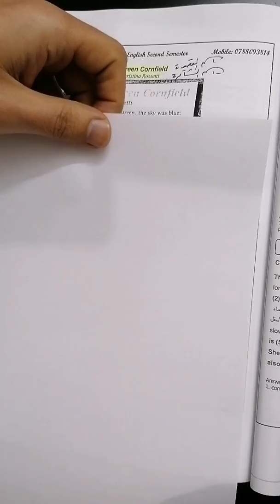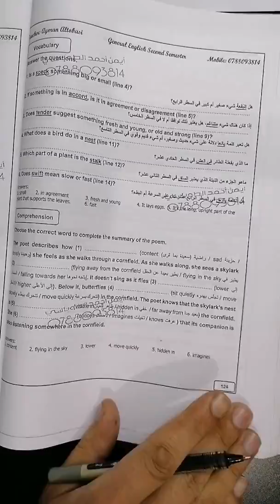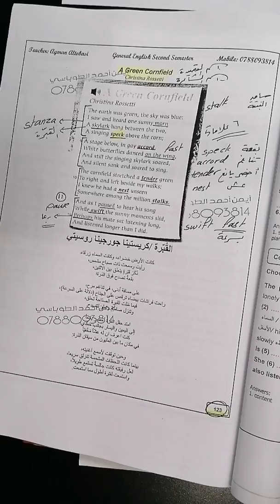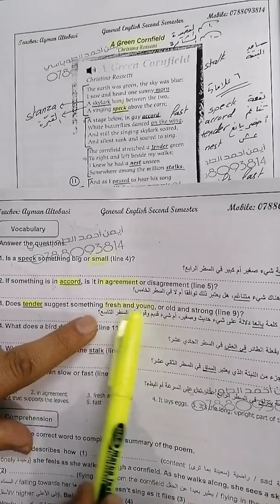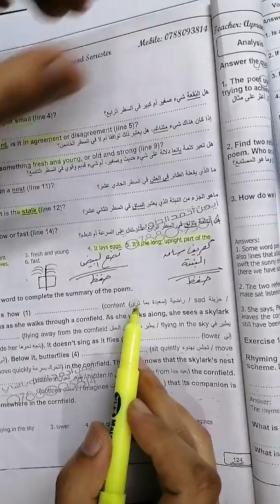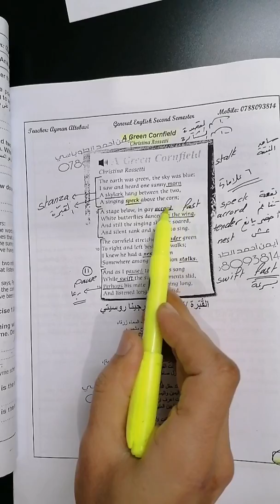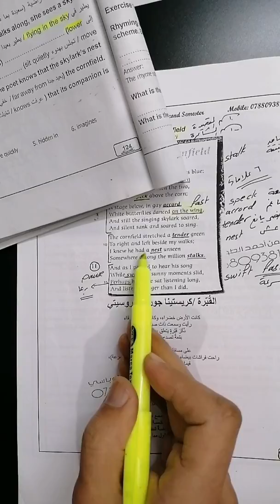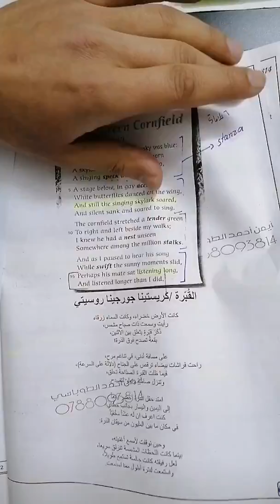The Green Cornfield